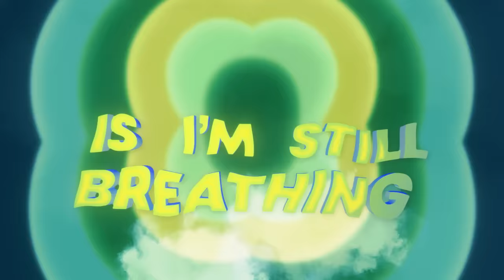Major Lazer - Hell and High Water (feat. Alessia Cara) [Official Lyric Video]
Major Lazer teams up with Canadian singer-songwriter Alessia Cara for their classic new single “Hell and High Water” lyric video. Made by Sound Visuals Club

↓ LYRICS ↓

I had to pay my dues
I’ve hit all my rock bottoms
I feel right through the roof
I swam through heavy waters

Life can get difficult
I know, I know it
But one thing I know for sure
Is I’m still breathing

I’m falling from the sky but it don't mean nothing
Bring on the hell and high water
I went and lost my mind but you know I’m still running
Running right through the fire

And life is but a ride and the downs get ugly
I had to face some monsters
But I’m alive and that counts for something
So here’s to hell and high water
Hell and high water

The world tried to take me down
I’ve been thrown off of my axis
It’s chewed up and spit me out
My rose-colored glasses blackened

Far from clean getaways
Oh I’ll admit it
But I’m doing ok
The kid’s still kicking

I’m falling from the sky but it don't mean nothing (falling from the sky)
I went and lost my mind but you know I’m still running (running right through the fire)